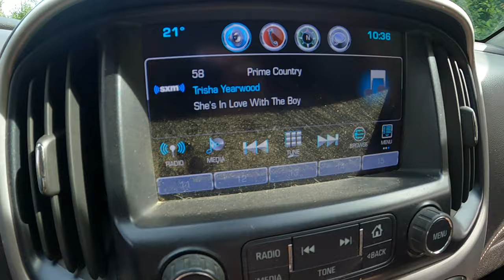Kayak Trip Down The Humber River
Kayaking Trip from birchy basin to riverside a roughly 10km distance. Left my place at home and drove in the backcountry and unloaded my kayak and paddled down the upper humber back to my place again and then traveled back to get my truck later in the evening. Stopped and had a lunch on the side of the river and enjoyed the beautiful scenery and wildlife along my way!